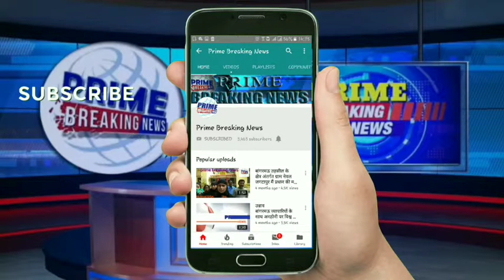क्षेत्र में मंगलवार सुबह भीषण हादसा हुवा